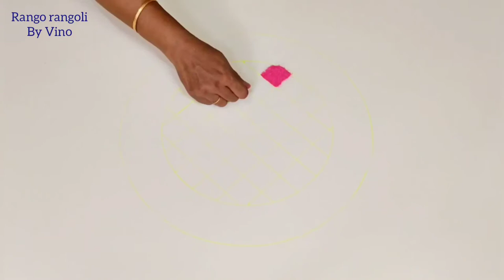Multi colour kolam